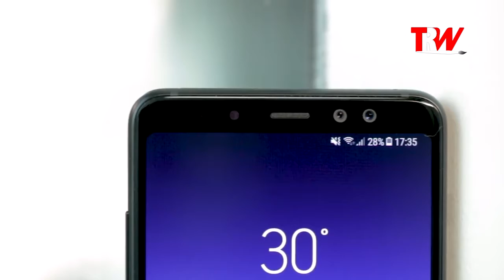Samsung Galaxy A8+ Full Specification Review | Latest Phone 2018 | Samsung Galaxy A8+ unboxing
Samsung has just launched the Galaxy A8+ in India, Here is the Samsung Galaxy A8+ full specification Review.
Samsung Galaxy A8 plus review
galaxy a8 plus, samsung galaxy a8+ 2018, Samsung Galaxy A8+ unboxing, samsung galaxy a8+ specs
tech helper the rumour wire

About The Rumour Wire:

The Rumour Wire is the Media partner of Silver Street Entertainment
(silverstreetfilms.com). The Rumour Wire (TRW) deal with various type of videos like- Latest News, Viral videos, Current News, Entertainment News, Travelogue and Prank Videos.
Our team working on all issues. If you have any suggestion and ideas keep sharing with us by a comment.

द रुमर वायर (trw) पेश करता है ख़बरों को मीडिया जगत के विश्वसनीय तरीके 5W 1H के माध्यम से और देता है एक नया अंदाज।
छोटे गरमा-गरम वीडियो के साथ में द रुमर वायर (The Rumour Wire) के यू ट्यूब प्लेटफॉर्म पर मिलेंगी दिलचस्प और EXCLUSIVE Videos. यहां आपको मिलेगा राजनीति, बॉलीवुड, देश-विदेश हर तरह की ख़बरों से जुड़े मनोरंजक वीडियो। इन्हें देखने के लिए देखिए द रुमर वायर (The Rumour Wire TRW) के साथ आएं।
साथ ही हम आप को बताएंगे वायरल होने वाले वीडियो की भी सच्चाई?